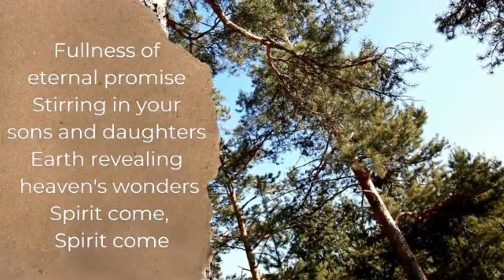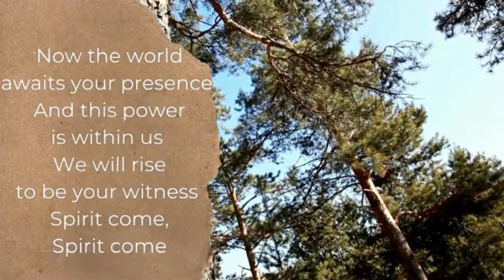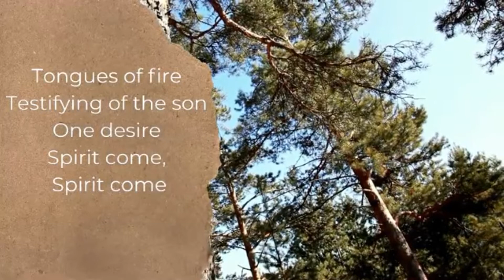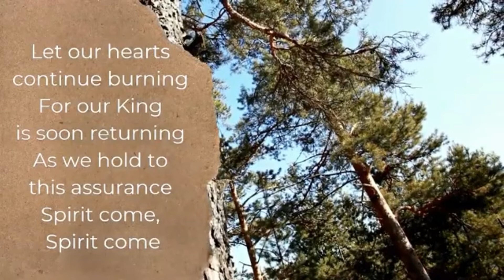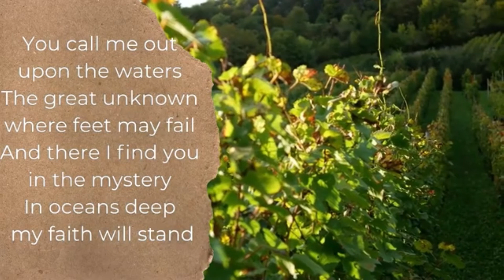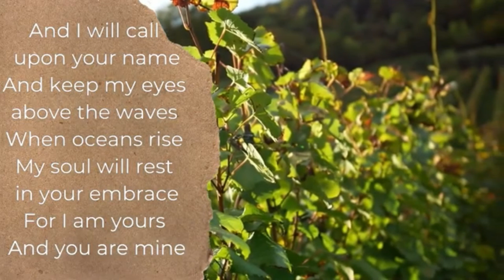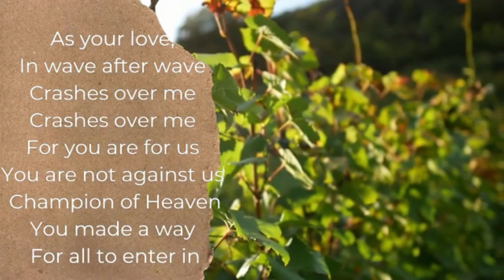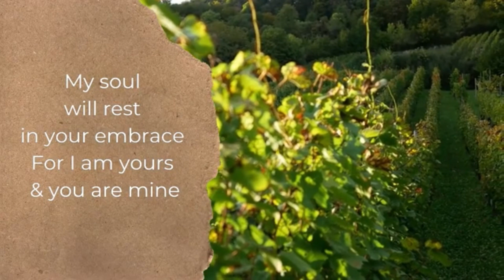The Church in Lockdown | Eddy Inglis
We cannot be together in person, but that doesn't mean the word can't be preached.